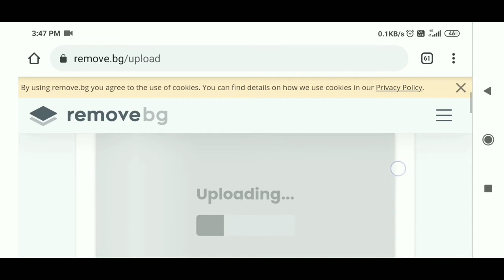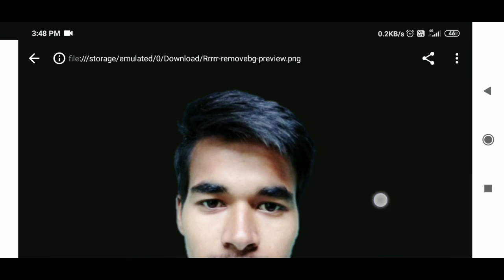How to Remove Image Background Online | photo ka background kaise change kare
Thanks:- Knew Tech

3️⃣ Follow on Facebook :-

2️⃣ Hindi):-
     रिपोर्टिंग, छात्रवृत्ति, और अनुसंधान जैसे उद्देश्यों के
     लिए उचित उपयोग के लिए किया जाता है।  उचित
     अन्यथा उल्लंघन हो सकता है।  गैर-लाभकारी, शैक्षिक
     या व्यक्तिगत उपयोग उचित उपयोग के पक्ष में संतुलन
     का सुझाव देता है।

©All Copyrights Reserved by KnewTech

(: Thanks to All New My YouTube Family :)
Knew Tech.